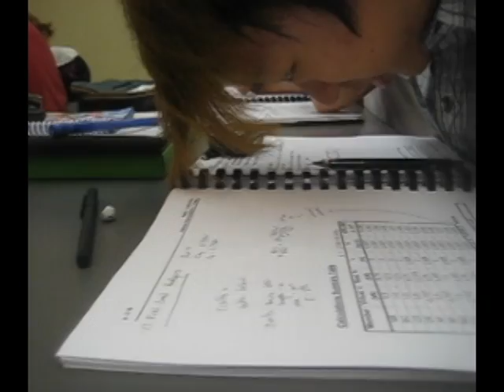Life in Loo (3A Vid)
School at Waterloo sucks. LOL. Wouldn't have made it through the term without you guys =)